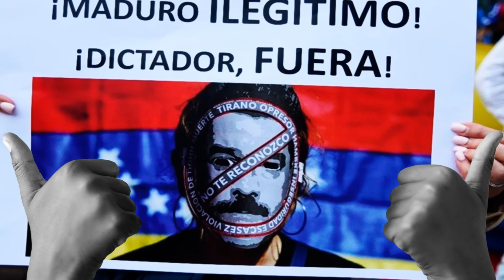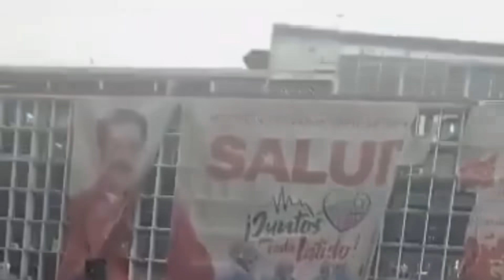🔴MADURO NO SOPORTA LA PRESIÓN Y SE ACORRALA SOLO EN MIRAFLORES - ÚLTIMAS NOTICIAS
En el Canal de Vicor Londoño, Creamos contenido de noticias, actualidad, análisis político, opinión y entrevistas que abarcan una amplia gama de temas relacionados con la política y las noticias. El canal presenta a Víctor Londoño como anfitrión, quien discute temas políticos y sociales actuales. El enfoque principal del canal es el análisis de noticias y proporciona una perspectiva crítica sobre los eventos actuales. Si está interesado en mantenerse actualizado sobre los eventos políticos actuales y desea una perspectiva ácida y crítica, este canal podría ser una excelente opción para usted.